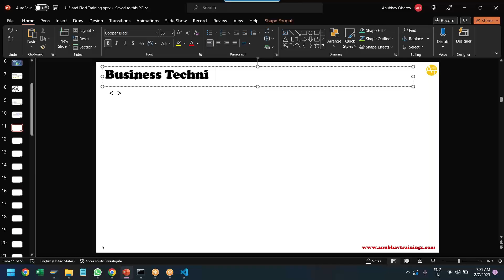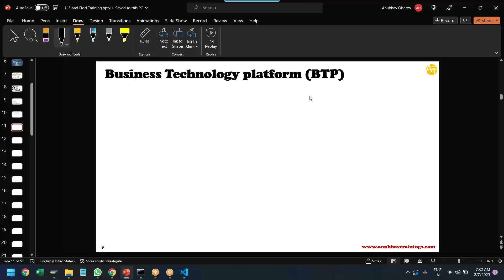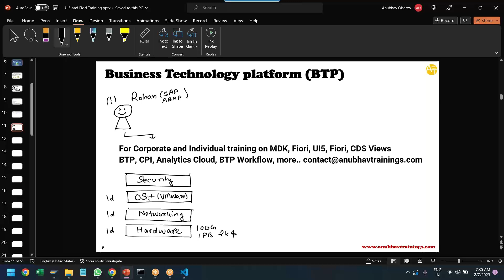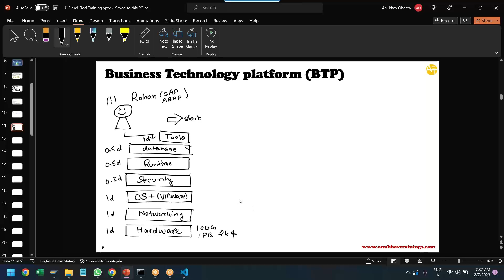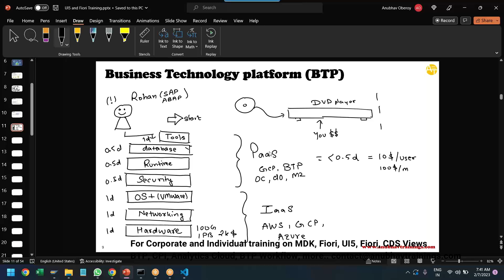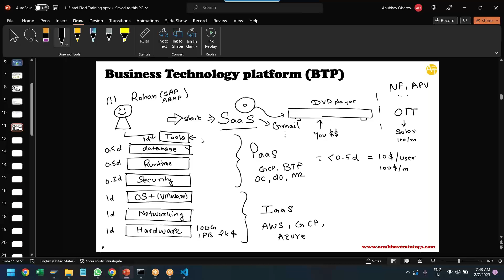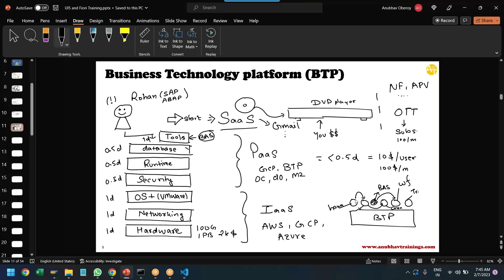Introduction to SAP BTP || A simple explaination of SAP Business Technology Platform on Whiteboard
SAP Business Technology Platform (BTP) is a cloud-based platform-as-a-service (PaaS) offered by SAP. It provides a comprehensive set of tools and services to build, extend, and run cloud applications, as well as integrate data and processes across the enterprise. BTP enables businesses to quickly and easily develop, deploy, and manage custom applications and services to support their specific business needs.

SAP BTP Developer Experience.